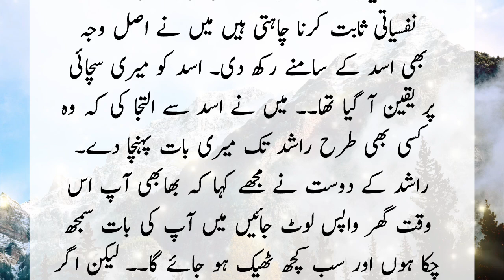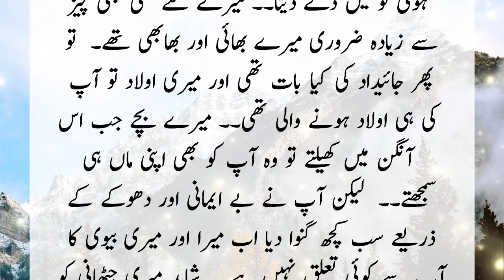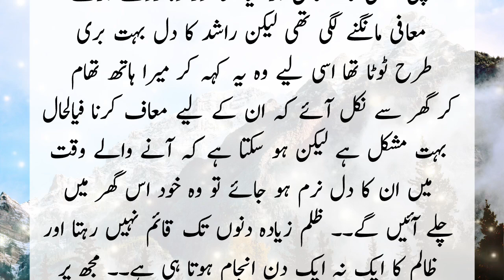Aik Pregnant Orat ki Kahani | Urdu Story | Hindi Story | एक गर्भवती औरत की कहानी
Kahaniyan 9.0
Kahani with Apeksha
Dia Voice
Villa Quari 64k 1houre ago
Alisha Voice
Daily Stories Hindi
Nice Voice
Viral Dunya
R. story
Urdu Factos
Umar Voice Studio
StoryBook MicroMini
Mini Realm

Malomati Stories
Urdu kahani Markaz
Kahani Hub
Pakeezah Kahani
village kahani
pyaara Islam
Kahani corner
URDU NOVELS
urdu afsaanay
hindi afsaanay
Urdu afsana
hindi afsana
khawateen digest
shuwa digest
kiren digest
Pakeezah Madhu Bala
Suspence Digest
Pakeezah Voice
raz ki baten
ilmi adab
motivational speaker
inspirational speaker
family story
cheating stories
hindi kahaniyan